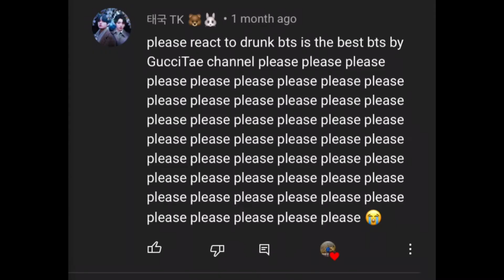A SPECIAL VIDEO FOR MY FANS 🥰❤️ | The billy's show